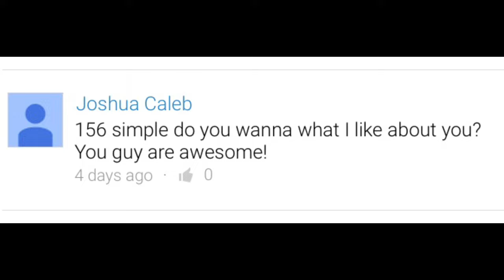MC5: 5v5 Squad Battle InT vs STL + 100K WINNER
Commentator - Infinity      Gameplay - Steel / Steelogy